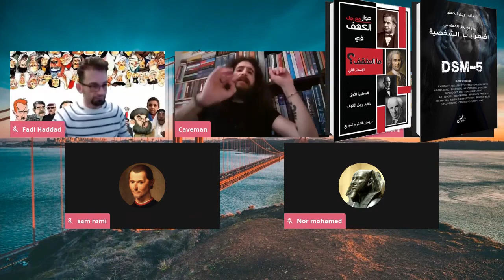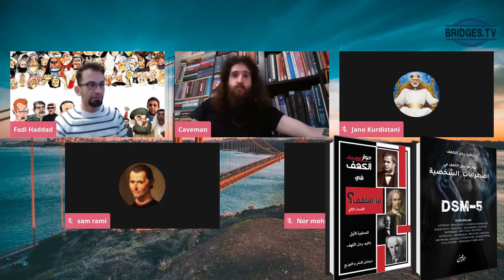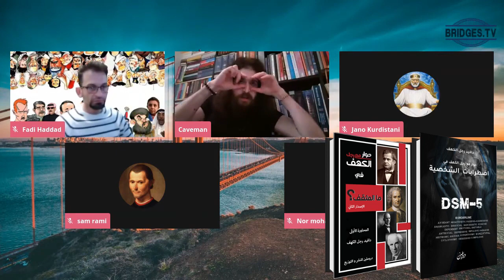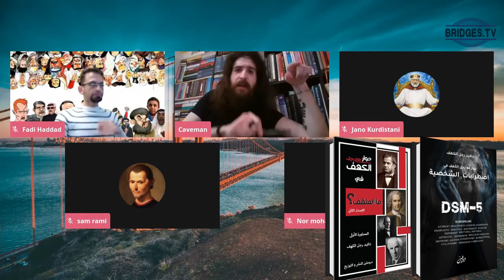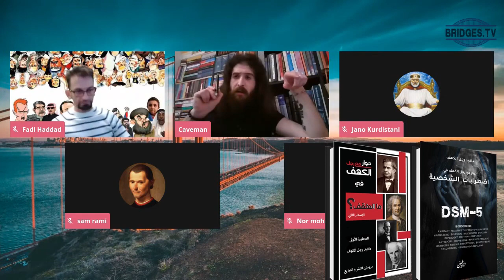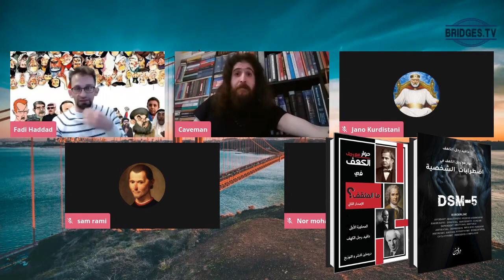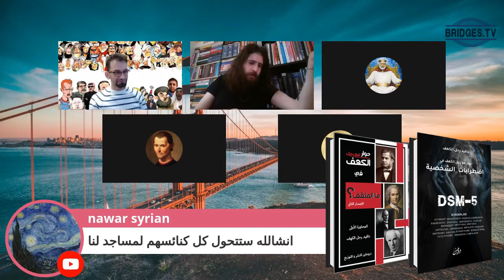الكنيسة في أوروبا بين الماضي والحاضر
جميع فيديوهات ديفيد رجل الكهف